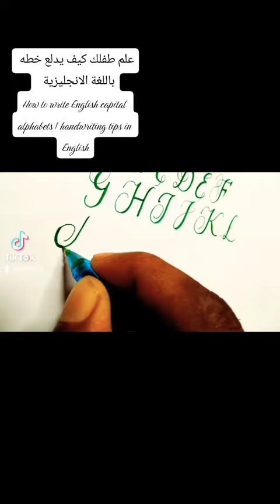How to write English capital alphabets | handwriting tips in English علم طفلك يدلع خطه انجليزي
لتعليم طفلك يدلع خطه باللغة الانجليزية